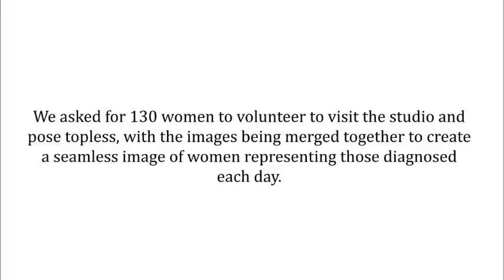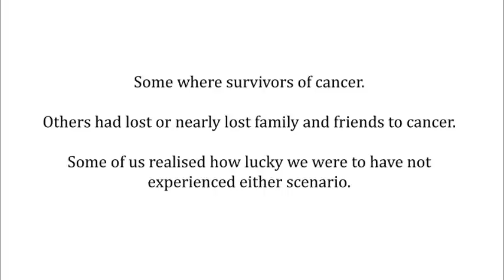Project: 130 Brave women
This is just a preview for the ladies involved in the project so they can see the image starting to form. Still need to add 37+ women via the next 2 sessions. We are raising funds for Cancer Research UK, so if you like what we are doing, please give generously.

The flooring has not been fully edited yet, as I am waiting until I have added the remaining volunteers. Please excuse the quality of the video if it's not up to standard... this is my first attempt. :)